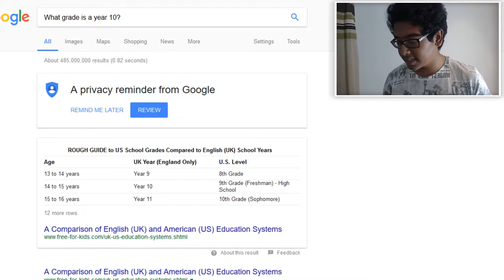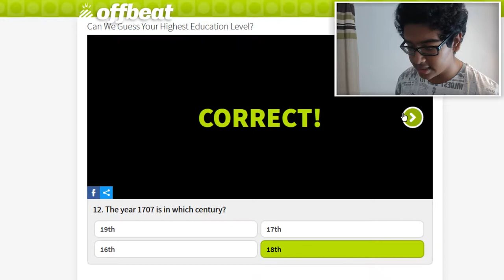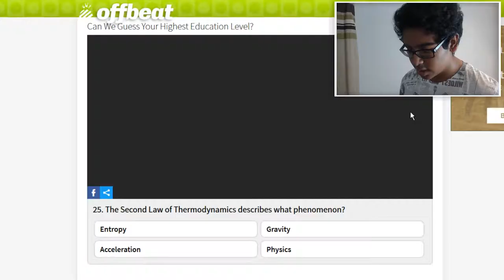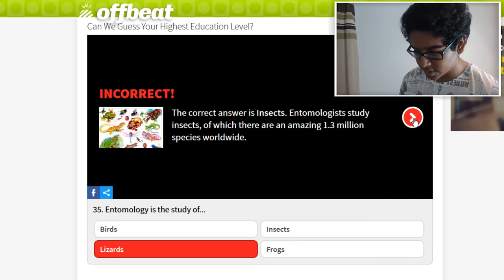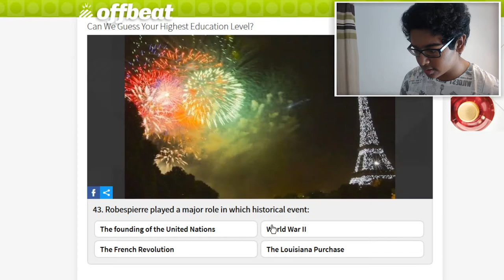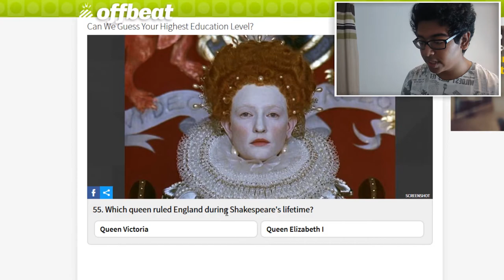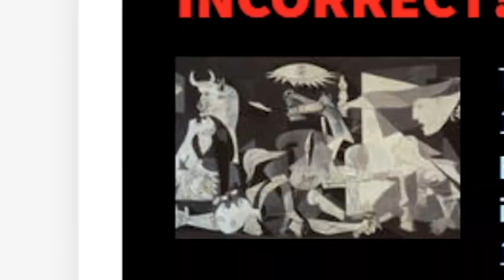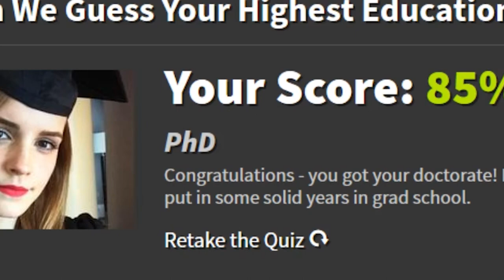Can This Quiz Guess My Education Level?? | Intelligence Quizzes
Get out your notebook and pens cause we're about to learn some stuff... yay...

Hope you found this video vaguely interesting in any way, shape or form and leave any suggestions for video ideas in the comments, or if you wanna see more of these (which I highly doubt...) let me know!